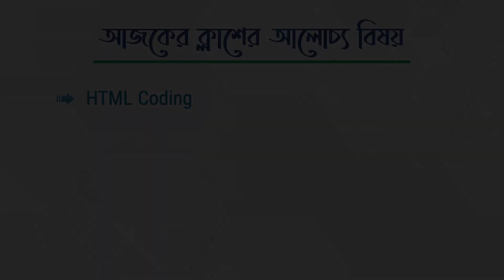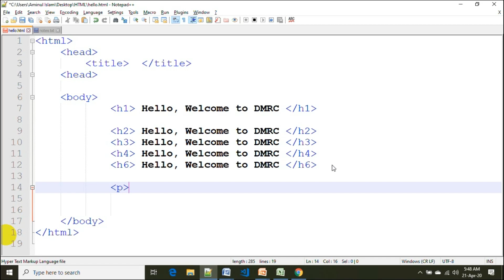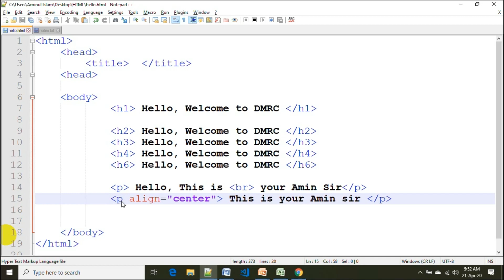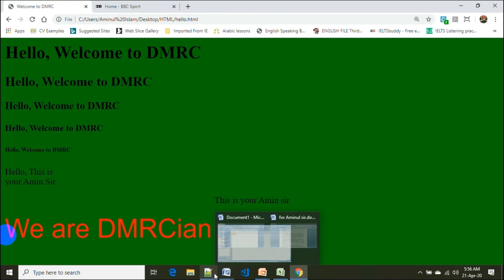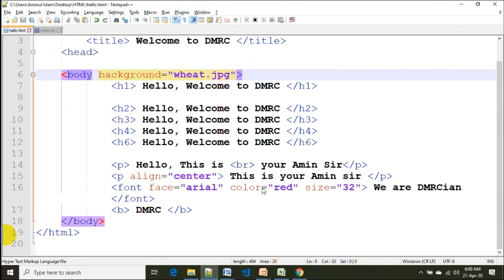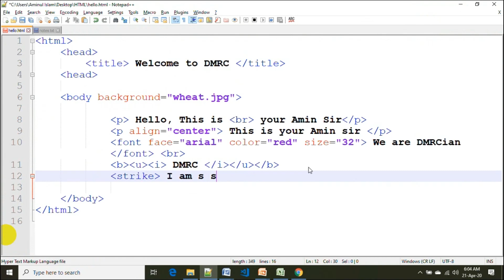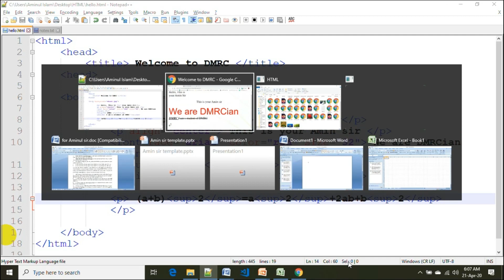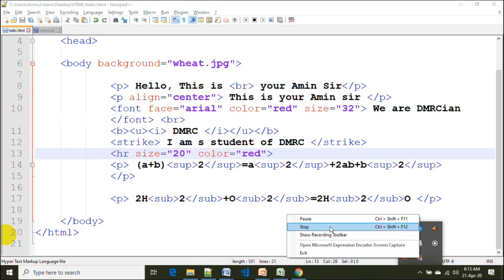HSC ICT || ওয়েব ডিজাইন পরিচিতি ও HTML || Lecture - 2 || DMRC Online Class